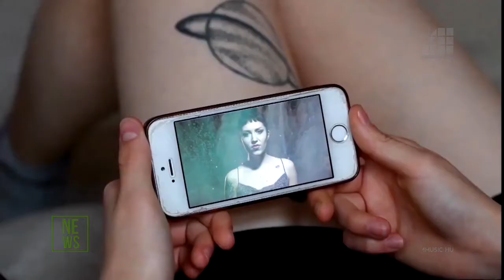Heidi Albert - interjú @Music Channel NEWS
Hallgassatok sok magyar zenét, ezzel is támogatva kedvenceiteket!

Ha nem akarsz lemaradni a legfrissebb sztárhírekről, akkor látogass el a Music Channel oldalára: